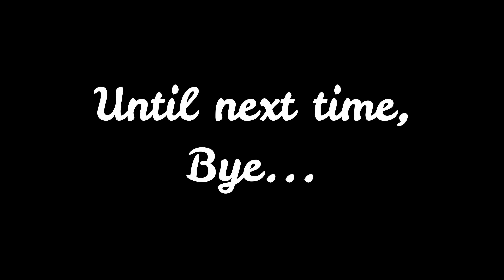Stranger Agates Ep. - 21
We go out with our Friend Robbi-Jo and uncover the craziest agates we have ever seen!!